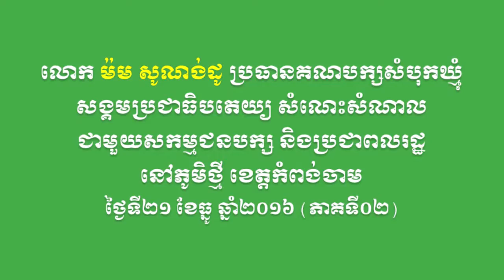BSDP-លោក ម៉ម សូណង់ដូ សំណេះសំណាលនៅភូមិថ្មី ខេត្តកំពង់ចាម (ភាគទី០២)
នៅថ្ងៃទី២១ ខែធ្នូ ឆ្នាំ២០១៦ លោក ម៉ម សូណង់ដូ ប្រធានគណបក្សសំបុកឃ្មុំសង្គមប្រជាធិបតេយ្យ និងថ្នាក់ដឹកនាំមួយចំនួនគណបក្ស បានអញ្ជើញទៅជួបសួរសុខទុក្ខសំណេះសំណាលជាសកម្មជនគណបក្ស និងប្រជាពលរដ្ឋនៅភូមិថ្មី ឃុំរំចេក ស្រុកកំពង់សៀម ខេត្តកំពង់ចាម។ (ភាគទី០២)